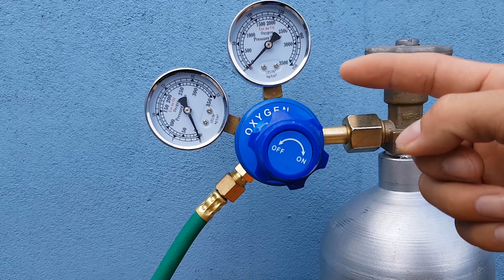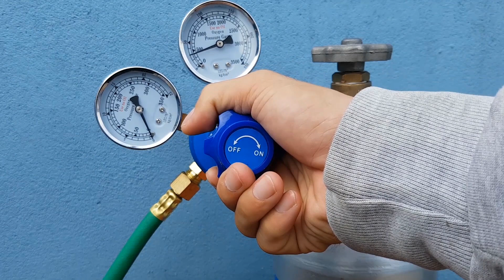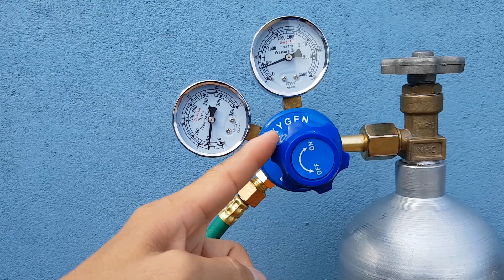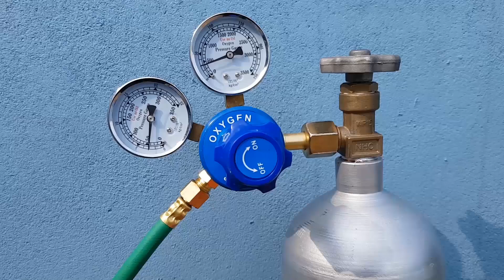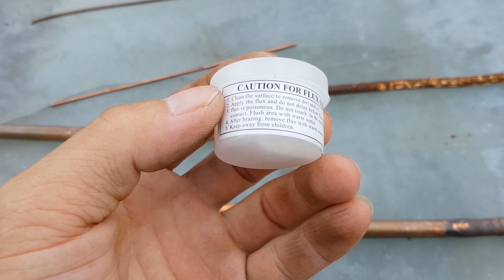Cách hàn ống đồng máy lạnh